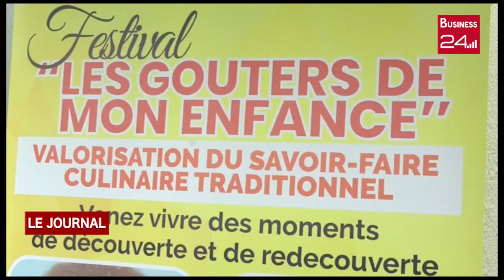EVENT: Lancement de la 4ème édition du festival les goutés de mon enfance